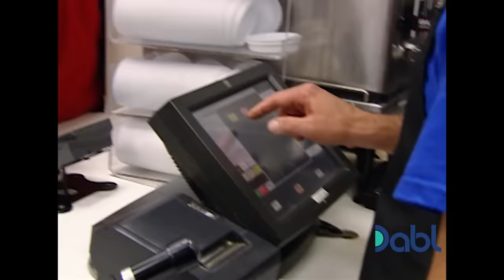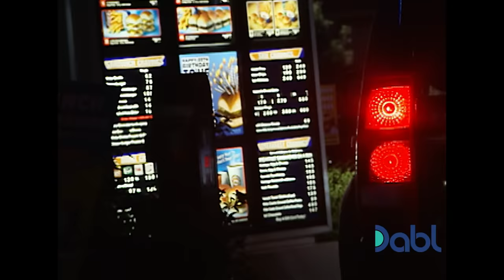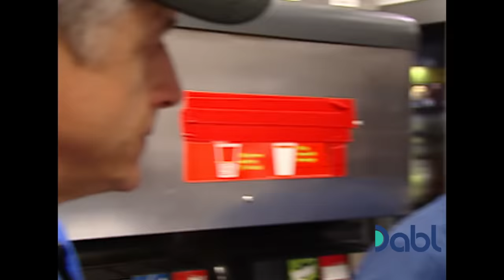Undercover Boss of White Castle Can Barely Handle the Late Night Shift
Can this Undercover Boss from White Castle handle the late night shift? Watch Undercover Boss for FREE on Dabl Network. for where to watch!